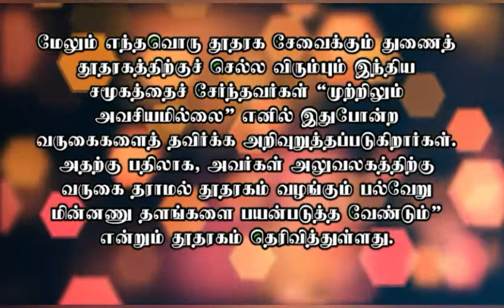இந்திய துணை தூதரகம் அறிவுரை|ONE MINUTE NEWS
"தெரியாதவற்றை தெரிந்துக்கொள்வோம்
தெரிந்தவற்றை பகிர்ந்துக்கொள்வோம்"